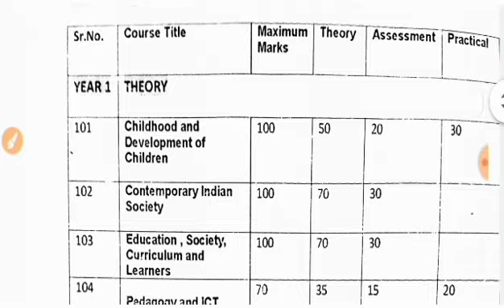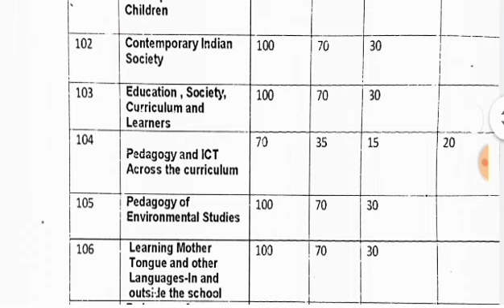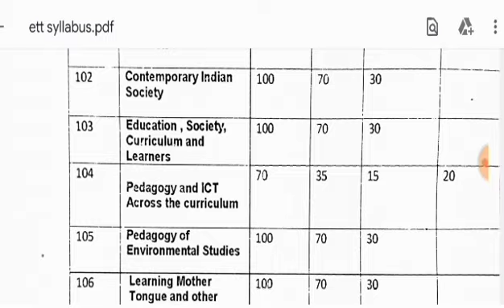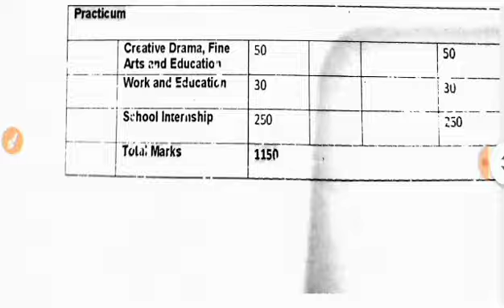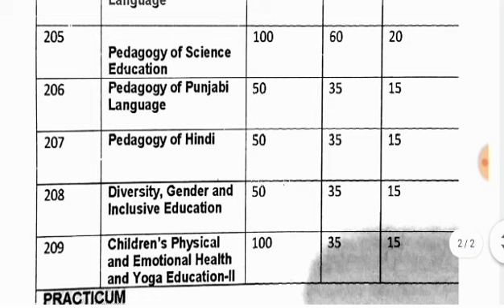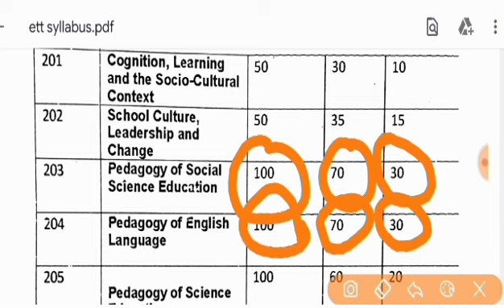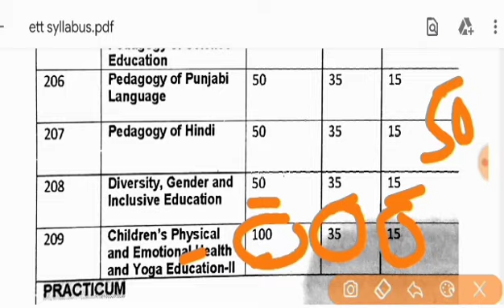ett 1st year syllabus, ett 2nd year syllabus, ett 1st year Booklist, ett 2nd year Booklist, Ett, ett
Hnji es channel te tuhanu ett 1st aur Second year de  har subject diya video Classes mil Jaan gyia